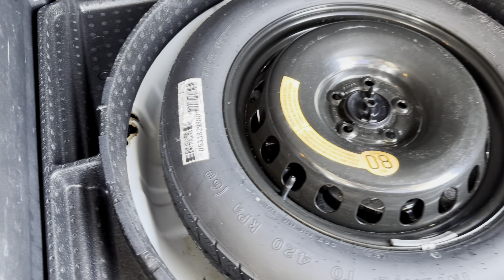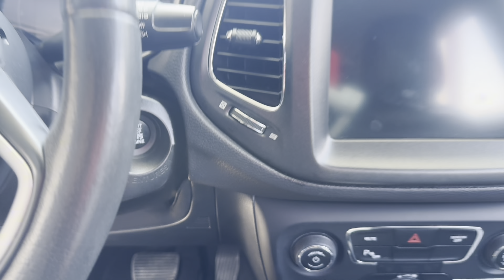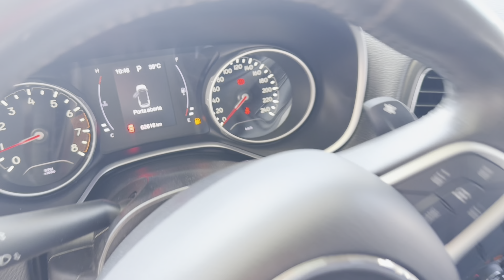28 de novembro de 2024